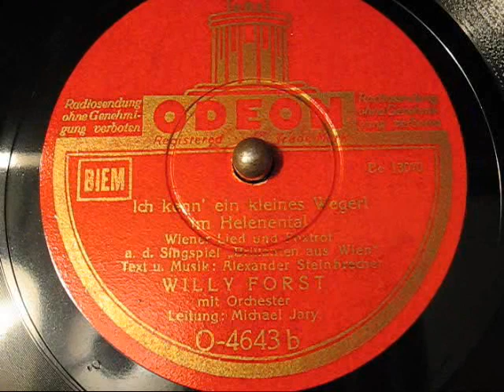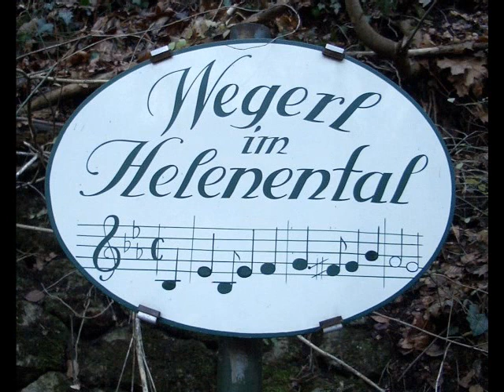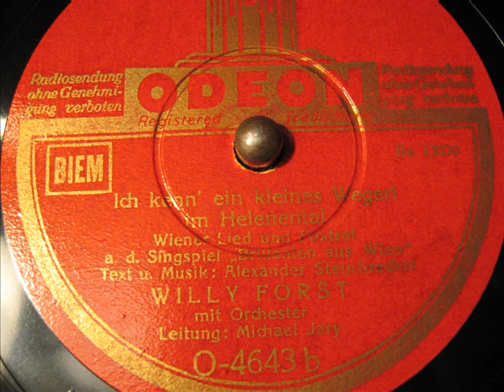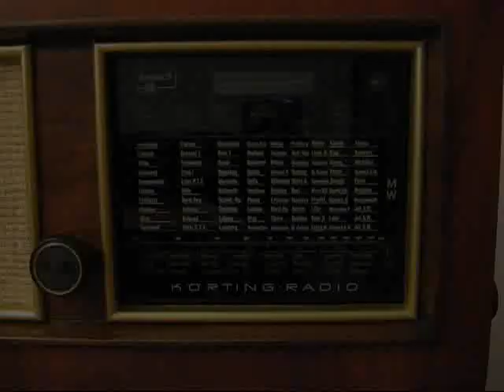Willi Forst / Michael Jary - Ich kenn ein kleines Wegerl im Helenental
Willi Forst
Orchester Michael Jary
Odeon 4643
Matritzennummer: Be 13070
Aufnahmejahr: 1942